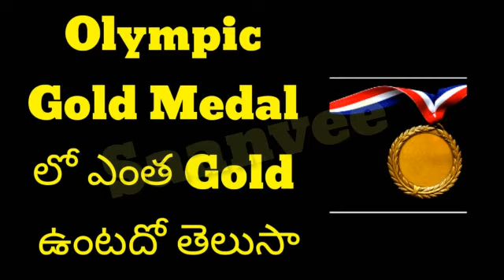Olympic Gold Medal లో ఎంత Gold ఉంటదో తెలుసా..? Saanvee Facts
olympicgoldmedal goldmedal